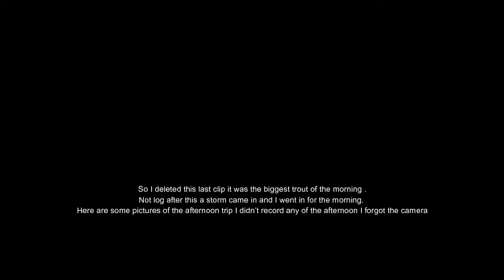Sunday Inshore Fishing Indian River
Tommy Wagner fishing the Indian River for trout Reds and snook using only artificial baits. Take a relaxing fishing tip on the Indian River to catch some fish